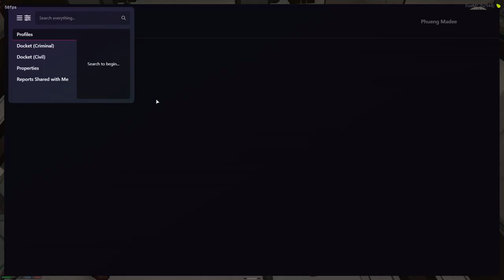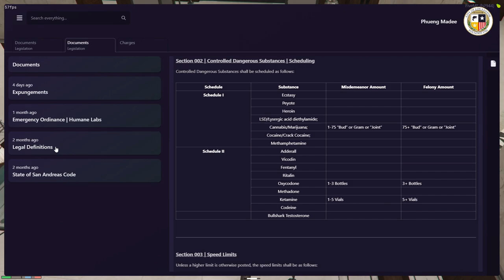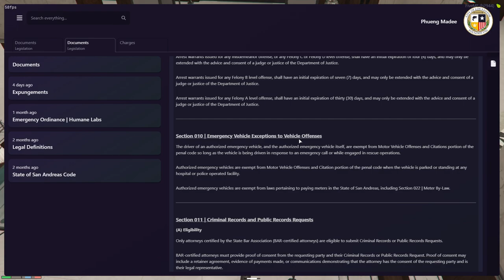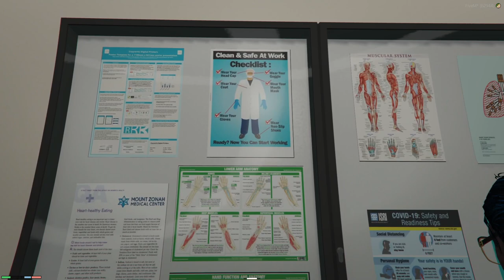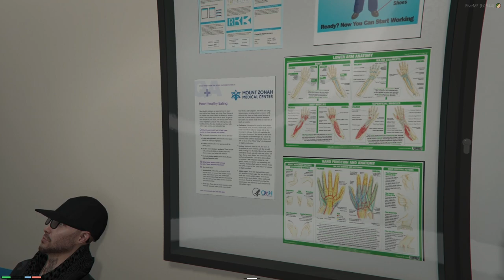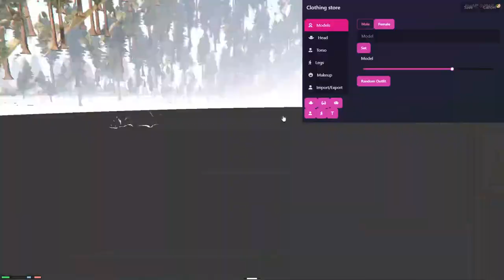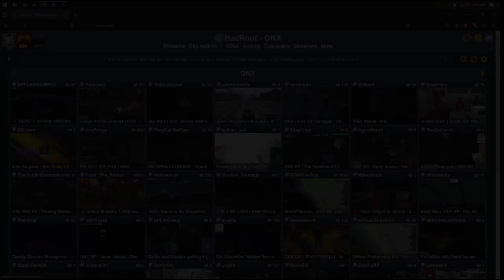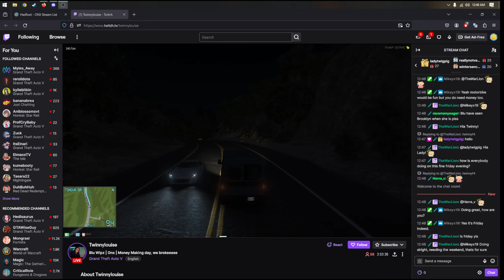GTA ONX RP | Phueng Madee | First Day In ONX!